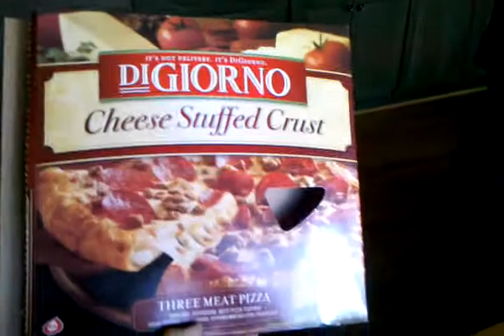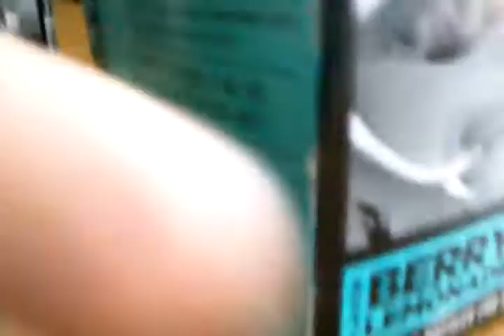Jones berry lemonade soda review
Another revieww!